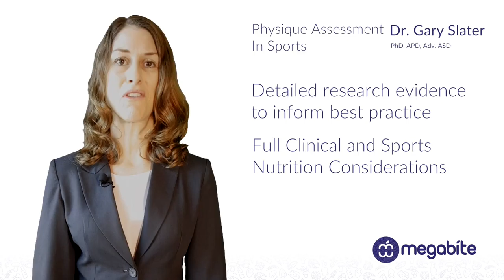Physique Assessment with Dr Gary Slater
Please check our website for convenient, informative courses designed to give you the latest credible research evidence on trending nutrition topics:

Our online nutrition education courses are designed for registered dietitians, athletes, coaches and members of the public. All of our courses are accredited as CPEU hours by the Academy of Nutrition and Dietetics in the US.

Regards, Rachel and the Megabite team.